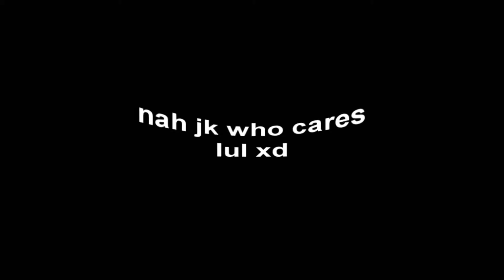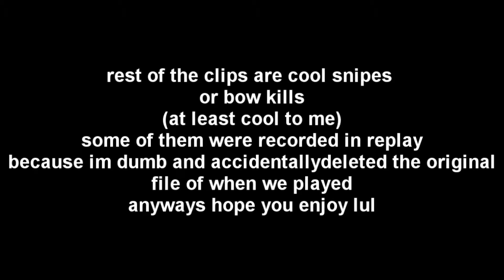Some Sniper Shootout Highlights brought to you by Dominic and Me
sorry for the sloppy editing
always remember the magical way of the bear~